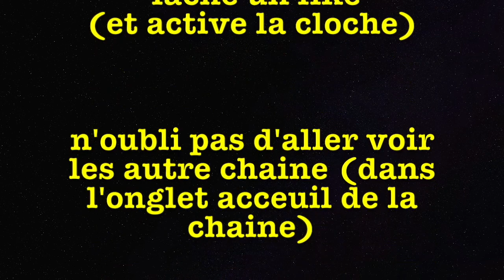survie craft ep3 DSl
bon dsl les gens mais vous été en retard par rapport a la map (c'est entièrement ma faute )

mais du coup je vous remets a jour